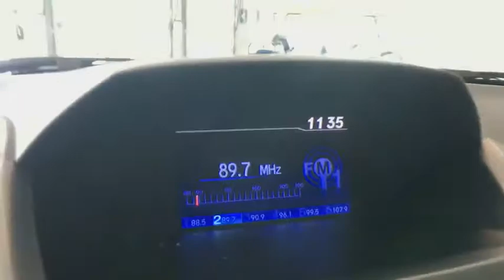2012 Honda Odyssey Auburn, Worcester, Putnam, Westborough, Shrewsbury, MA R180369A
Celestial Blue Metallic U 2012 Honda Odyssey available in Aubrun, Massachusetts at Lundgren Honda Auburn. Servicing the Worcester, Putnam, Westborough, Shrewsbury, MA area.

CARFAX One-Owner. Celestial Blue Metallic 2012 Honda Odyssey EX FWD 5-Speed Automatic 3.5L V6 SOHC i-VTEC 24V Air Conditioning, Alloy wheels, Front dual zone A/C, Power driver seat, Radio: AM/FM/CD-Library 2GB Memory Audio System, Rear air conditioning, Remote keyless entry, Security system, Spoiler, Traction control.brbrRecent Arrival! 27/18 Highway/City MPG**brbrAwards:br * ALG Best Residual Value * 2012 IIHS Top Safety Pick * 2012 KBB.com 10 Best Family Cars * 2012 KBB.com 10 Most Comfortable Cars Under $30,000 * 2012 KBB.com 10 Best Used Family Cars Under $15,000 * 2012 KBB.com Best Resale Value Awards * 2012 KBB.com Brand Image Awardsbr2016 Kelley Blue Book Brand Image Awards are based on the Brand Watch(tm) study from Kelley Blue Book Market Intelligence. Award calculated among non-luxury shoppers.  *The Lundgren Advantage Experience it! Lundgren Honda of Auburn is a Family owned and operated business since 1964. * Our philosophy is to use market based pricing. * We like to make sure our customers get all the information they need to make an informed buying decision. *You will also receive a Coupon Book filled with over $824.00 dollars' worth of savings to our Service Department, Parts Department. Lundgren Honda of Auburn Experience it!brbrReviews:brbr * If you need a comfortable, roomy and reliable family wagon that is also slightly cool and holds it value like gold in a bear market, the 2012 Honda Odyssey is the minivan for you. Source: KBB.combr * Agile handling; fuel-efficient V6; quiet cabin; configurable second-row seat; top safety scores; easy-to-fold third-row seat. Source: Edmunds